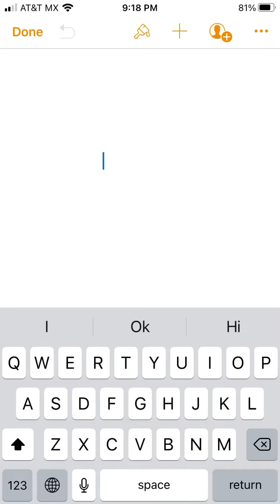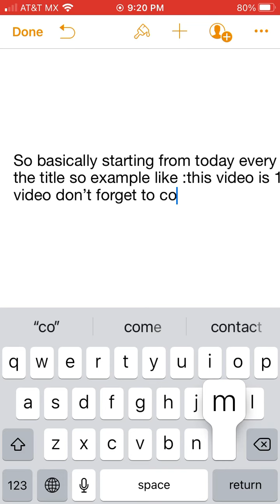This video is 4 days old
Every day I update the thumbnail